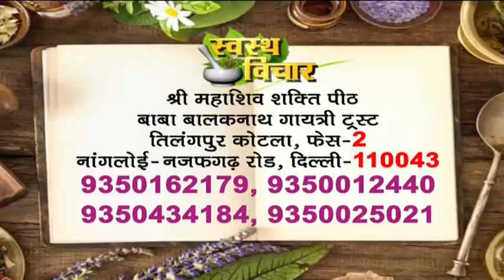आँख दुखने की समस्या का घरेलू नुस्खा || Home Treatment For Eye Pain || swasth vichar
पता: स्वस्थ विचार आश्रम, श्री महाशिव शक्ति पीठ, बाबा बालक नाथ गायत्री ट्रस्ट, 186 Tilang Pur Kotla Vihar Phase, 2, Nangloi - Najafgarh Rd, New Delhi, Delhi 110043 संपर्क करें- 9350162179, 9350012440,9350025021, 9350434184. Call Time: 10am to 5pm, Wednesday off